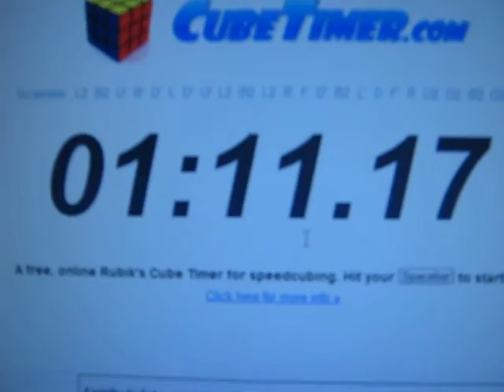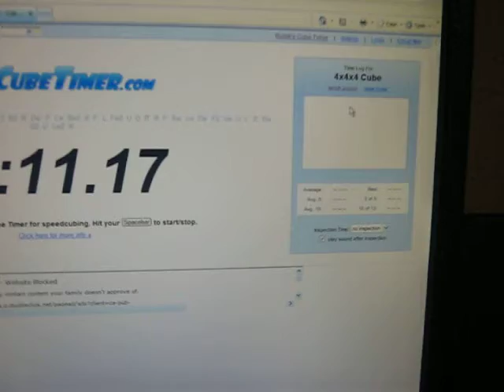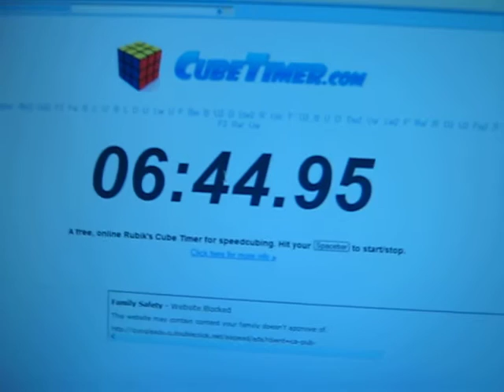Solving 3x3 and 4x4 Rubiks Cube!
Not very fast. is one of my better 3x3 times. my best soo far is 1:02. my 4x4 sucked cuse i got into a parity and wasn't sure what to do. was first time timing my 4x4. i didn't do bad for me but was slow

Update: I got 55 Seconds for my 3x3 :) first time under a minute